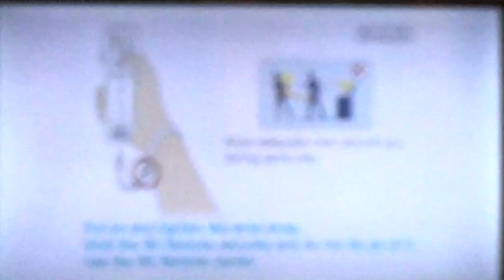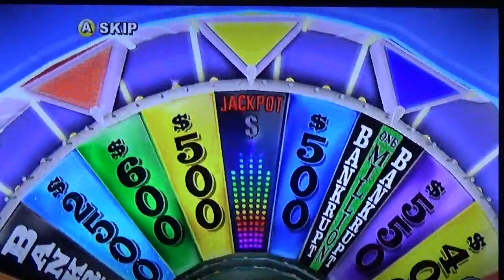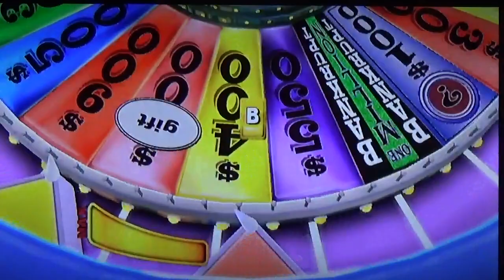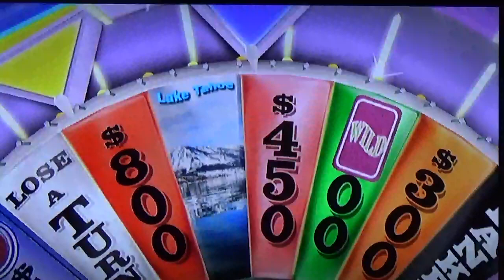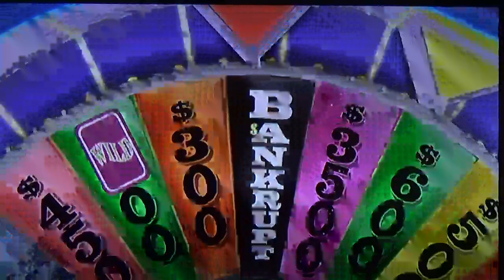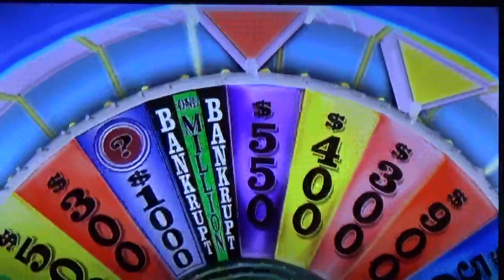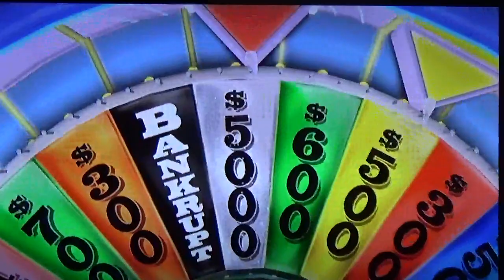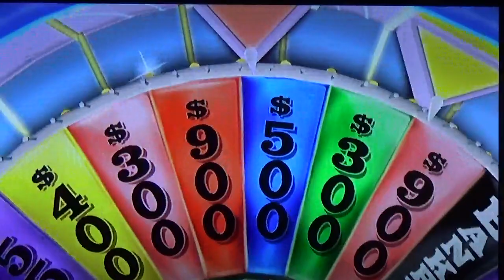1,500 Subscribers Special: Segment 1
Wheel of Fortune for the Wii.